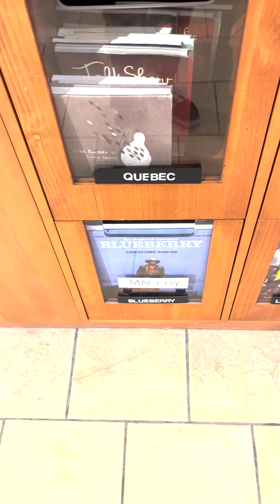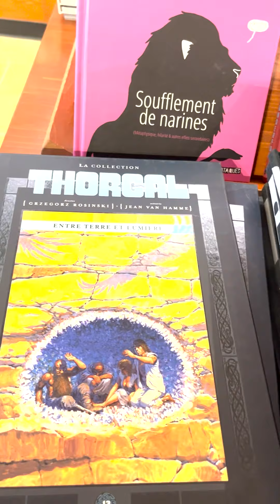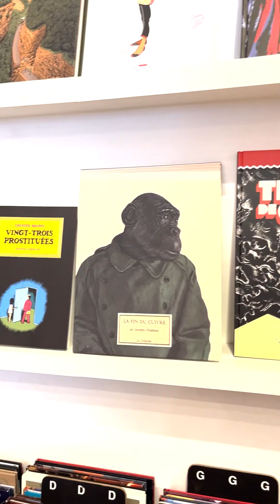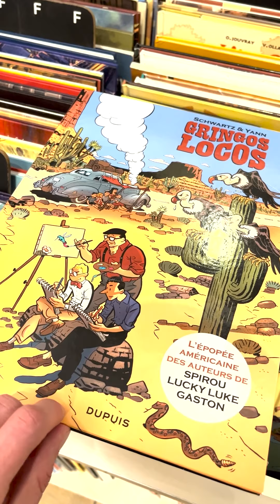VISITANDO UM SEBO NO CANADÁ!